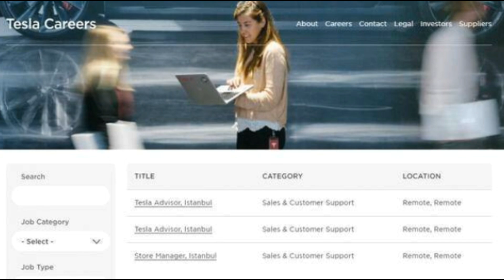ELON MUSK'TAN TÜRKİYE İLANI... DÜŞMAN ÇATLATIYOR...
Elon Musk'ın CEO'su olduğu ABD merkezli elektrikli araç üreticisi Tesla, Türkiye'ye ilişkin ilan duyuruları yaptı.

türkiye siyaset tarihi,
türkiye siyaset,